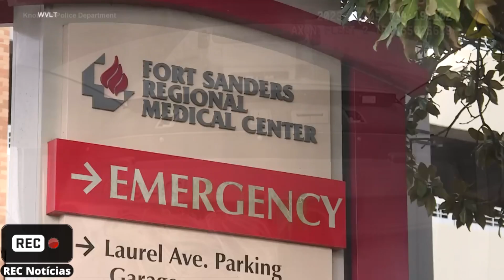EUA: Foi expulsa e morreu sem atendimento por não ter plano de saúde